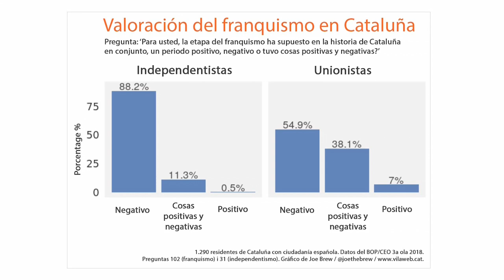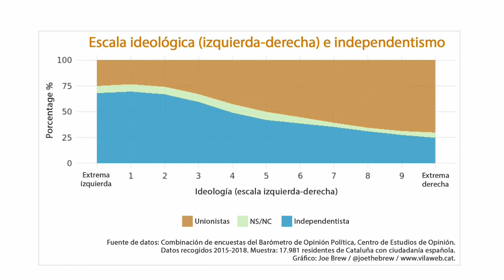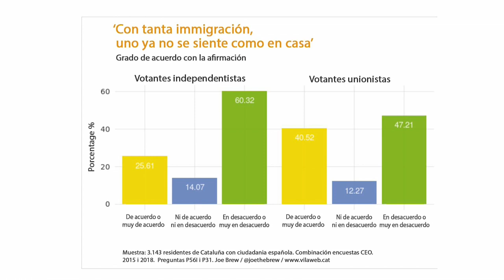¿El independentismo catalán es nacionalista?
Video 2 del canal Calidoscòpic:
Aprovechando la polémica sobre si el independentismo catalán puede ser no-nacionalista para profundizar en como es el movimiento independentista catalán.